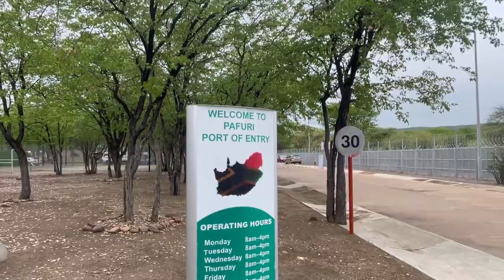VLOG 1 : Kruger National Park || 🇿🇦 YouTuber